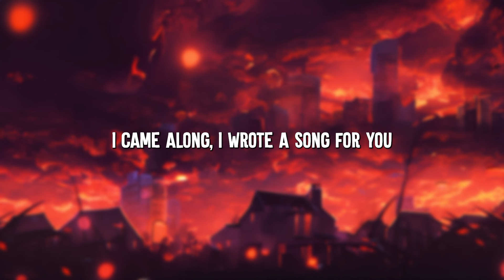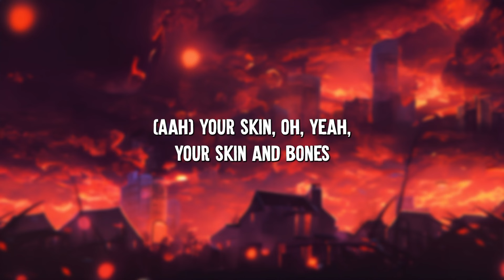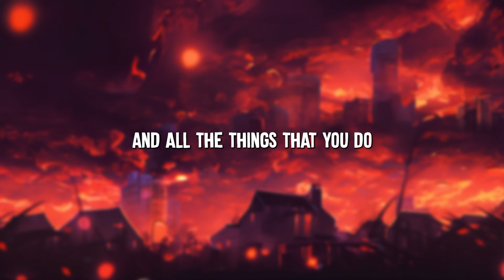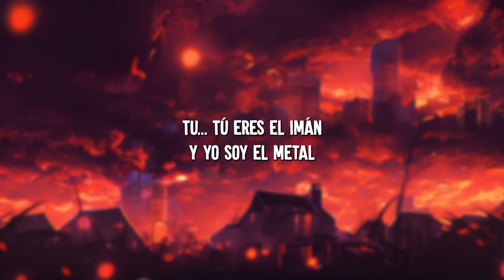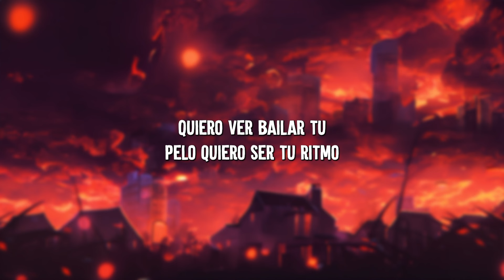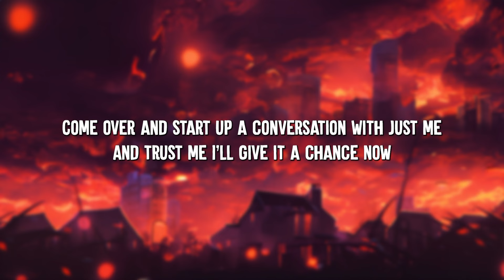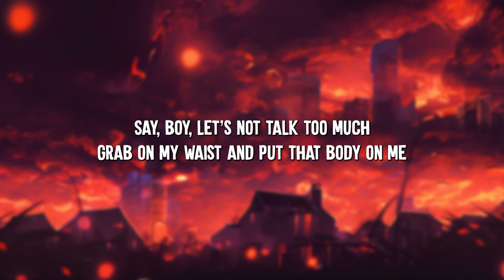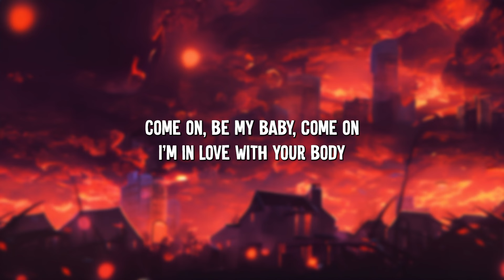Yellow - Coldplay (Lyrics) || Fifth Harmony , The Weeknd... (MixLyrics)